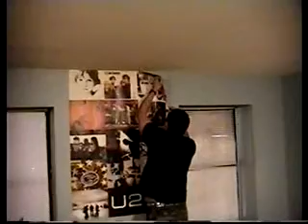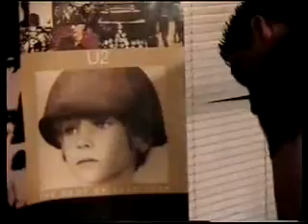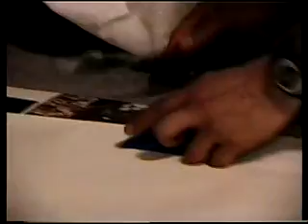te4E4aPU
Blasphemy has naturally been around since the first hominid created the first gods. Its not just in regards to the Christian God, but any god, from religions long past, and several different types of mythology from various regions and cultures. Blasphemy can also be taken to mean various different things regarding religion, or just profane language in general. Blasphemy can be one of several things, such as, speaking with intentional disrespect of a god or religion, for example, I cant believe Joseph never suggested Mary get a paternity test. Or it can be using the name or term for a god as a curse, such as Jesus Harold Christ On A Bicycle! Other ways to commit blasphemy, according to some, are speaking of a belief in something other than their cultures religion of choice. For example, I think that worshiping that poo on the lawn is much more intelligent than worshiping a big invisible man. In other circles, blasphemy can also mean speaking ill of a subject that is considered sacred by a majority or even an individual. For another example, Learning long division is for retards.